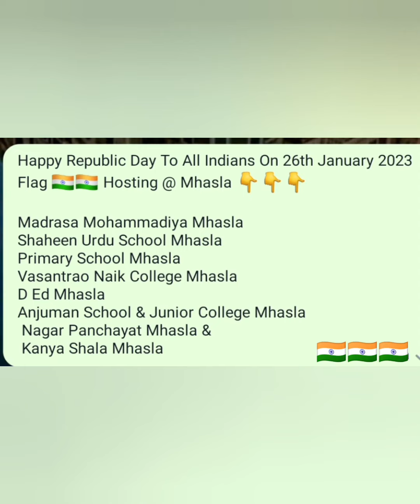Happy Republic Day To All Indians 🇮🇳🇮🇳🇮🇳 Flag Hosting At Mhasla Madrass Schools & Colleges 26.01.23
Happy Republic Day To All Indians On 26th January 2023 Flag 🇮🇳🇮🇳 Hosting @ Mhasla 👇👇👇

Madrasa Mohammadiya Mhasla
Shaheen Urdu School Mhasla
Primary School Mhasla
Vasantrao Naik College Mhasla
D Ed Mhasla
Anjuman School & Junior College Mhasla
 Nagar Panchayat Mhasla &
 Kanya Shala Mhasla